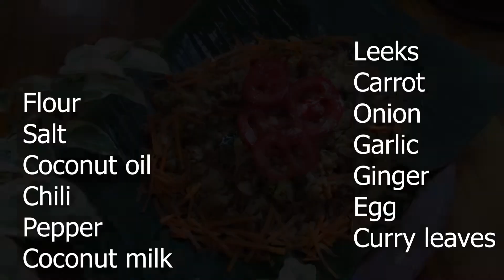ගෙදර හදන කොත්තු | koththu recipe | How to make koththu | koththu roti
This video is about  ගෙදර හදන කොත්තු |koththu recipe |How to make koththu | koththu roti
Thank you for all who watched Sri Lankan village cooking with Rustic Mirror.

Sri lankan home made koththu. You need..
ingredient : Flour, Salt, Coconut oil, chili, pepper, coconut milk, Leeks, carrot, onion, garlic, ginger, egg, curry leaves
It is very easy and very tasty. Try it.

: පරිප්පු වඩේ හදමු | parippu wade | how to make parippu wade | wade recipe | தால் வடே |Rustic Mirror

Keywords-

my channel